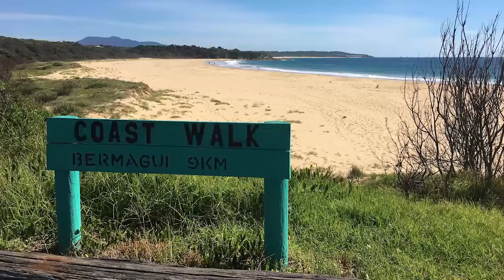🌍Irány Külföld!Cornwall és Fehér Oroszország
Roland online dolgozik informatika területén. Sokat utazik, sok konferencián vesz részt, sokszor előadóként is. Szereti ezt a szabad életet. Tapasztalatait osztja meg a legutóbbi utazásairól.
TED konferencia Eger, erről is mesél Roland :)